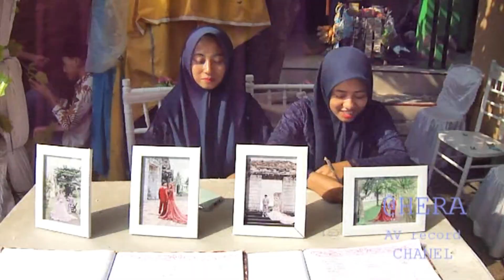Phk versi JOEL || cover MC HABIBI #@heraavrecord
Ceria musik